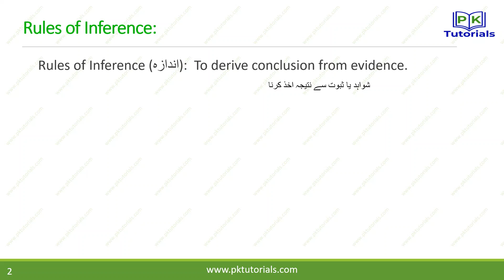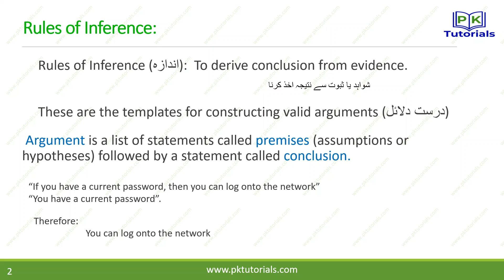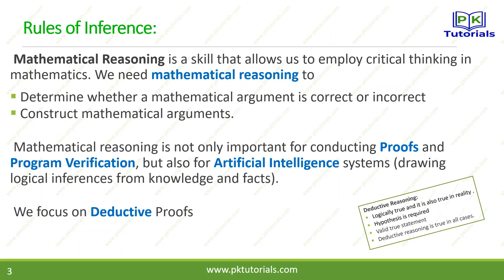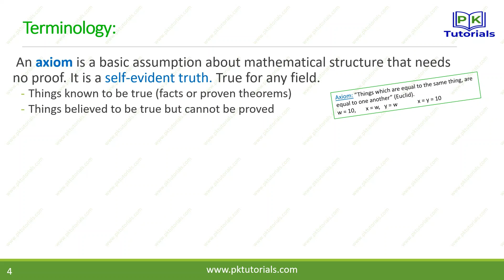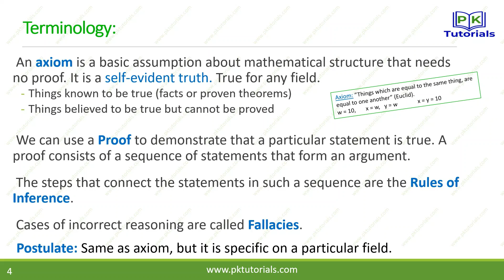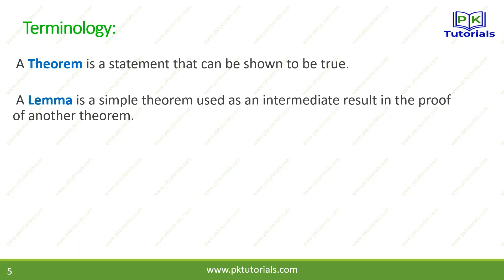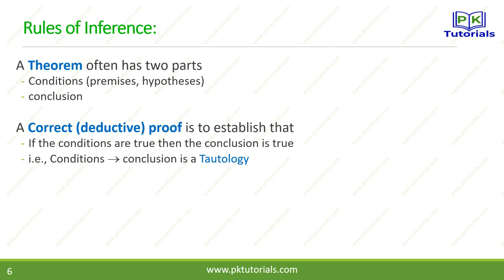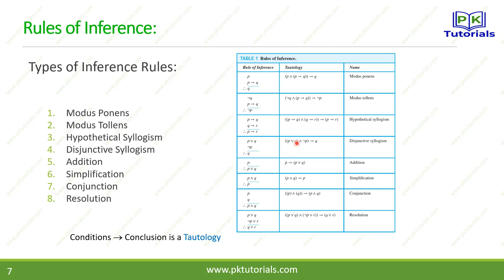10 - Rules of Inference | Discrete Mathematics | PK Tutorials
Rules of Inference | Discrete Mathematics | PK Tutorials

After watching this video you will understand Rules of Inference in Discrete Structures with detailed examples. You will also be able to answer the following questions:

- What are rules of inference in discrete mathematics
- What is the meaning of inference in discrete mathematics in urdu/hindi
- Rules of inference for mathematical reasoning in discrete structures
- what is arguments in rules of inference in urdu/hindi
- how to design propositional logic using rules of inference step by step in urdu/hindi
- What is the difference between axiom and postulate
- what is the difference between lemma and corollary in mathematics in urdu/hindi
-What is the difference between theorem and conjecture in discrete mathematics in Urdu/Hindi
- How to construct a rules of inference in discrete mathematics.
- what is the difference among axiom, postulate, lemma, theorem, corollary and conjecture in discrete mathematics in urdu/hindi
-what is fallacy/fallacies in discrete maths in urdu/hindi
-Euclid axiom "Things which are equal to the same thing, are equal to one another” explanation in urdu/hindi
- What is meant by mathematical reasoning in discrete mathematics in urdu/hindi
-How to construct mathematical arguments in discrete mathematics.
-What is deductive reasoning in discrete mathematics in Urdu/Hindi
- what are the types of rules of inference in discrete mathematics
-Laws of rules of inference in discrete mathematics in urdu/hindi
-Rules of inference types with examples in discrete mathematics explained in urdu/hindi
-what is a tautology in discrete mathematics in urdu/hindi
-what is modus ponens, modus tollens, hypothetical syllogism, disjunctive syllogism, addition, simplicfication, conjunction and resolution inference rules in discrete mathematics in urdu/hindi
-what is proof in discrete maths in urdu/hindi
-What are the advantages of rules of inference in Artificial Intelligence.